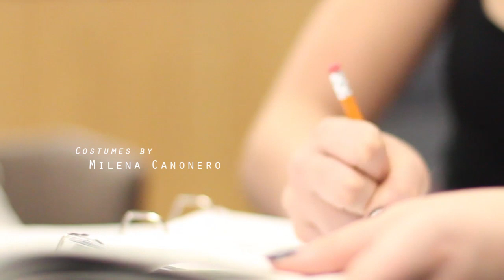Opening Credits Sequence - WOSS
For my film class at White Oaks Secondary School